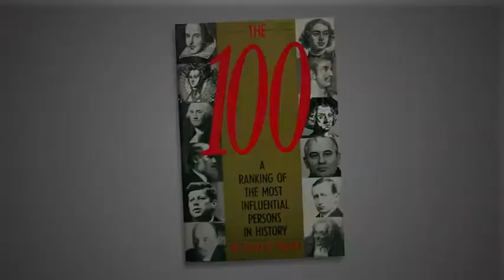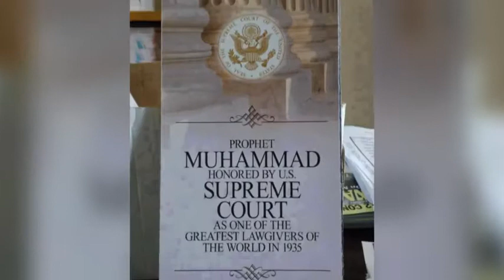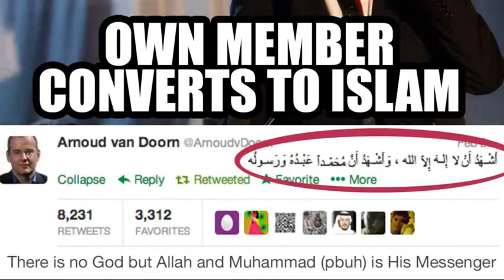Islam is NOT A Religion of Peace -MUSLIM RESPONSE